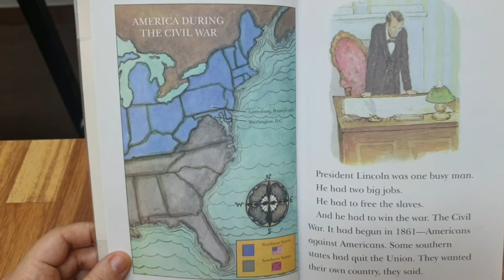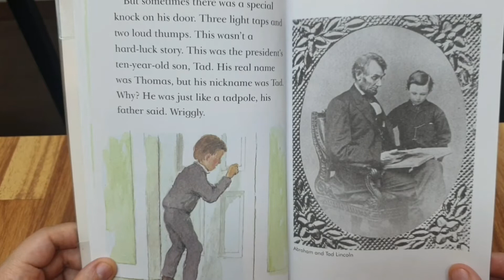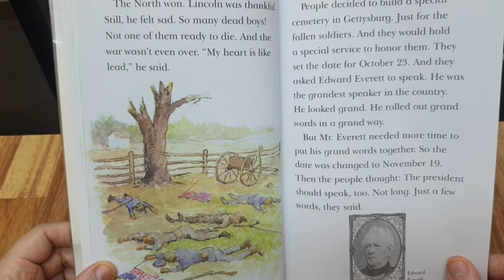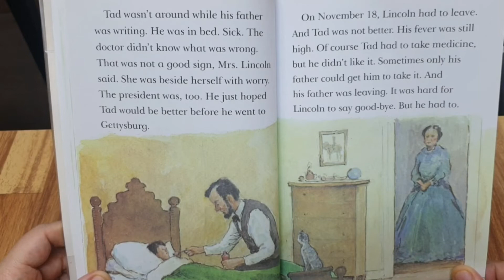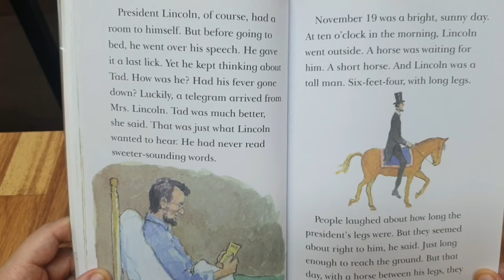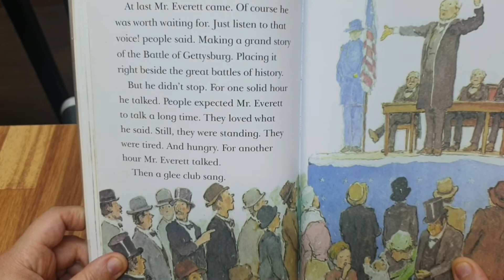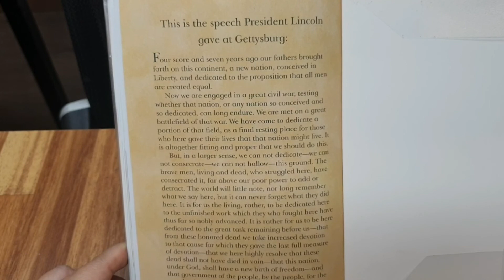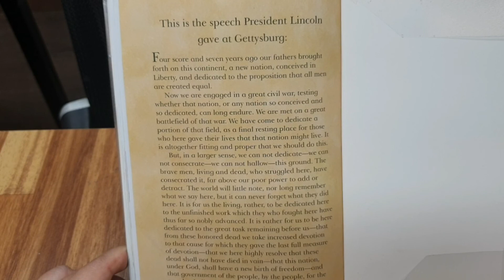Just a Few Words, Mr.Lincoln The story of the Gettysburg Address